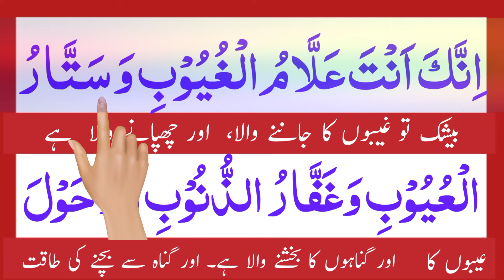panchwa kalma astaghfar | panchva kalima | kalma sharif with urdu translation and tarjuma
panchwa kalma astaghfar
panchva kalima
kalma istaghfaar
panchwa kalam Astagfaar
5th kalma istaghfaar
5th kalma Astagfaar
6 kalimas with urdu translation
istaghfaar
Islamic Kalimas
6 kalmay
6 kalmas of islam
1 to 6 kalma